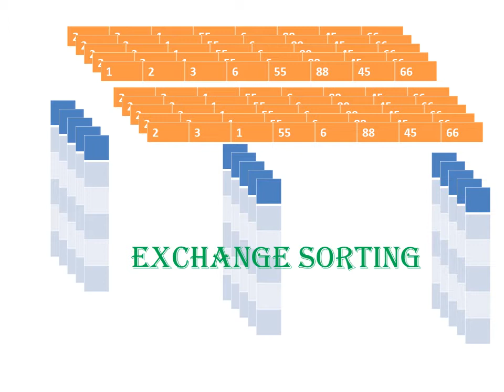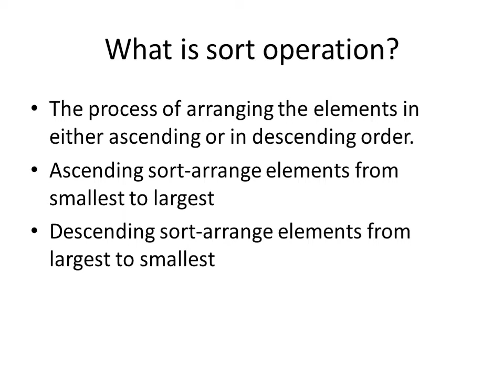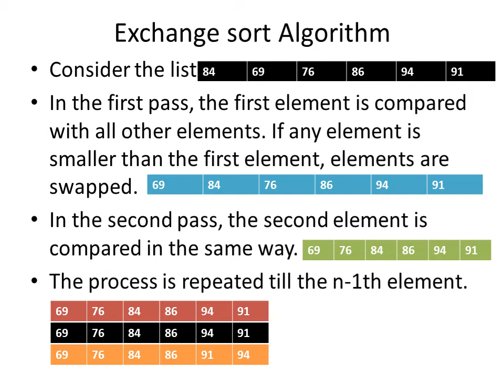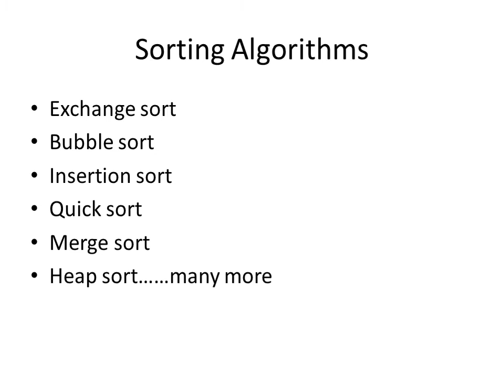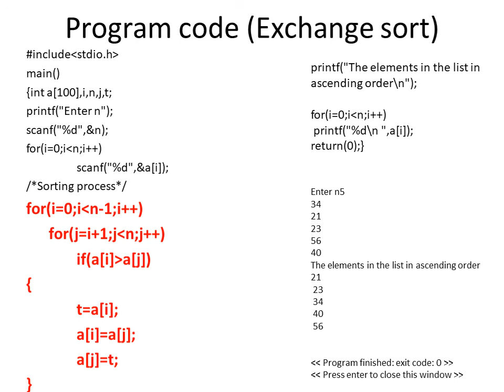Exchange Sort|C Program|Malayalam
The video covers the exchange sort algorithm. It narrates the algorithm with example. The program in C for exchange sort is also described. The explanation is in malayalam.